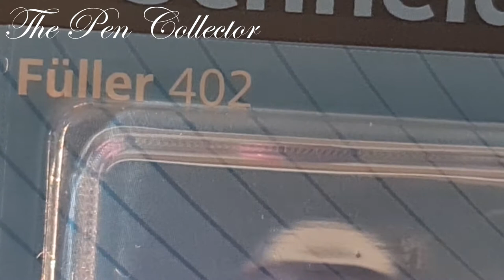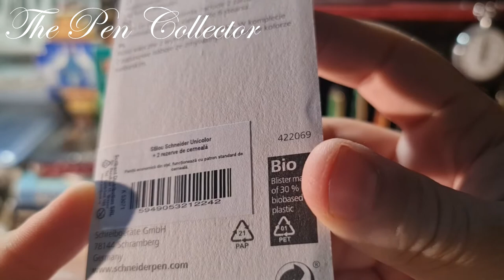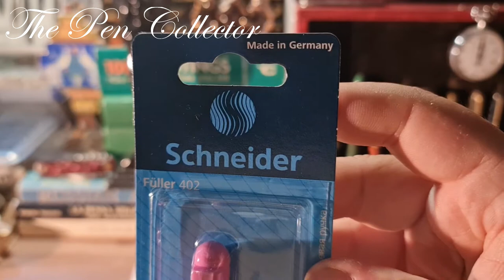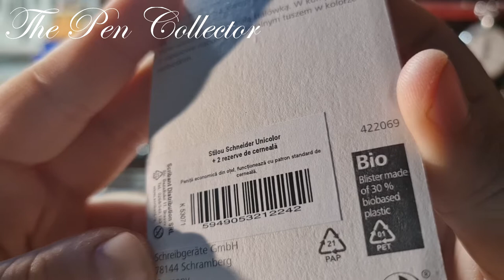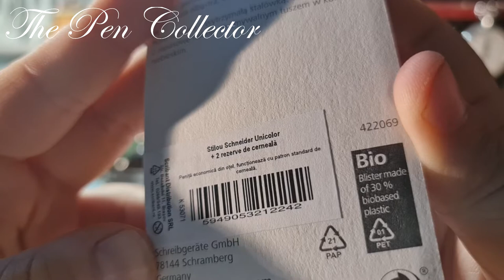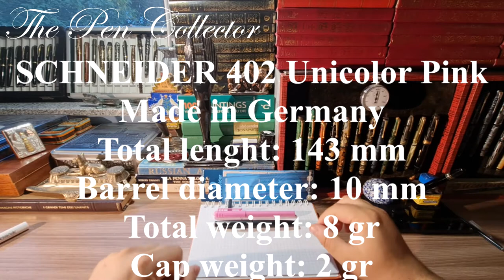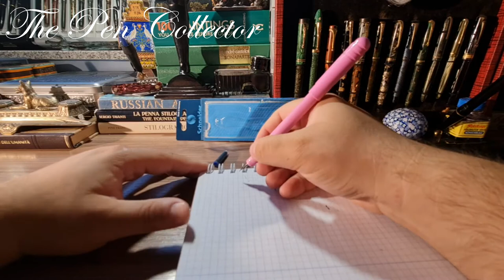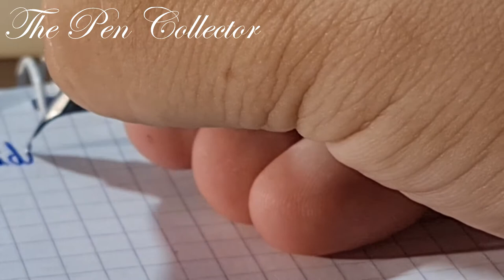SCHNEIDER 402 Unicolor Pink Fountain Pen Review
This is my video review of an affordable school fountain pen made in Germany by Schneider, the 402 or Unicolor in pink. I think this model has the lowest price of all the fountain pens made by Schneider. Watch my video to see the price I payed for it new.